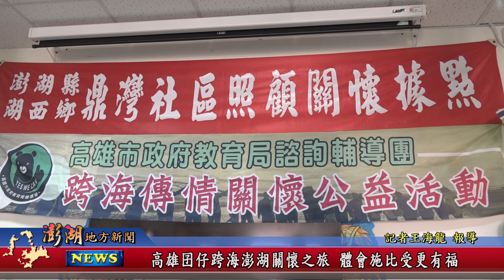112.04.13地方新聞：高雄囝仔跨海澎湖關懷之旅 體會施比受更有福